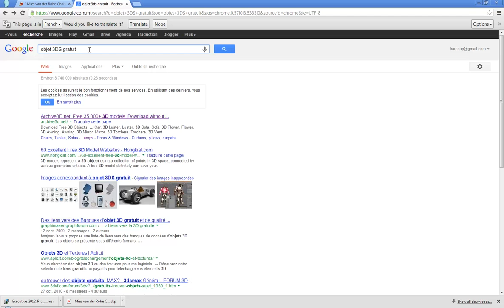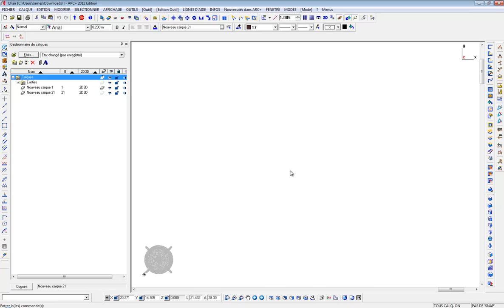QUICK TUTORIEL ARC+ 2012 CAO - Importation d'objets Autodesk 3ds Max